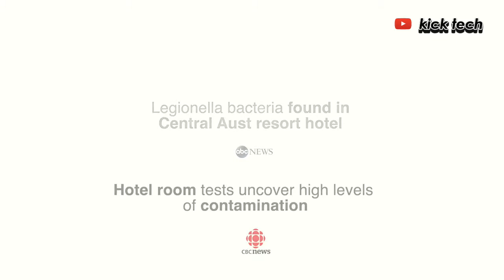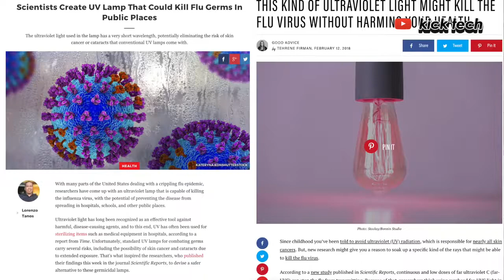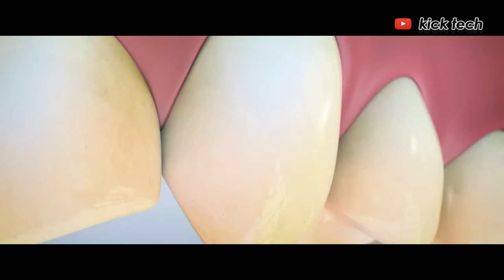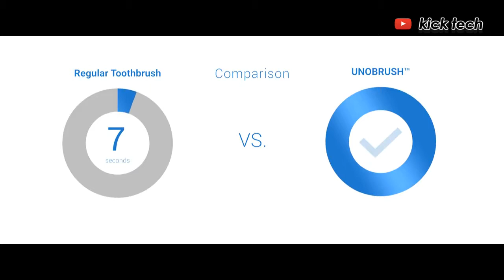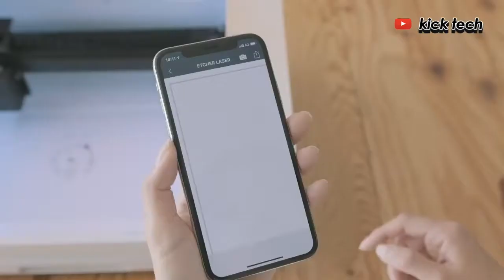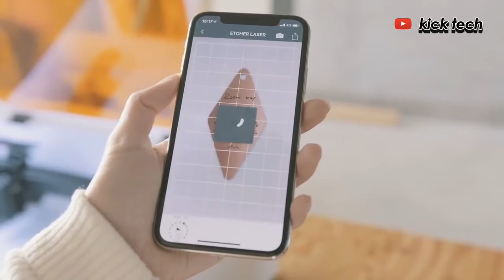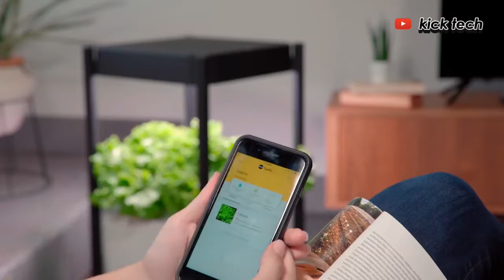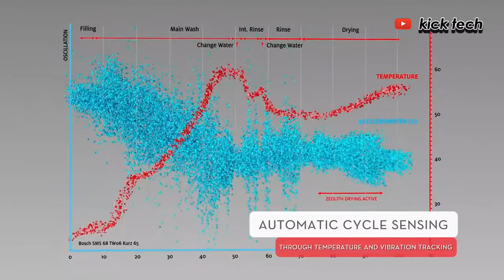TOP 5 FUTURISTIC AUTOMATIC CLEANING GADGET INVENTIONS 2019 | THAT WILL BLOW YOUR MIND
Welcome guys to my channel! - - - - - - - kick tech - - - - - - -

Never miss Videos!!!